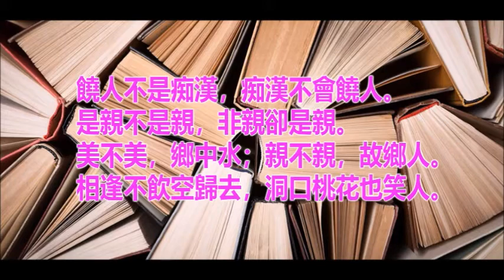昔時賢文 潮州浯 Chinese Proverb ALL 001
昔時賢文，誨汝諄諄。集韻增廣，多見多聞。

觀今宜鑒古，無古不成今。
知己知彼，將心比心。
酒逢知己飲，詩向會人吟；
相識滿天下，知心能幾人。

相逢好似初相識，到老終無怨恨心。
近水知魚性，近山識鳥音。
易漲易退山溪水，易反易覆小人心。
運去金成鐵，時來鐵似金。

讀書須用意，一字值千金。
逢人且說三分話，未可全拋一片心。
有意栽花花不發，無心插柳柳成蔭。
畫虎畫皮難畫骨，知人知面不知心。

錢財如糞土，仁義值千金。
流水下灘非有意，白雲出岫本無心。
路遙知馬力，事久見人心。
馬行無力皆因瘦，人不風流只為貧。

饒人不是痴漢，痴漢不會饒人。
是親不是親，非親卻是親。
美不美，鄉中水；親不親，故鄉人。
相逢不飲空歸去，洞口桃花也笑人。